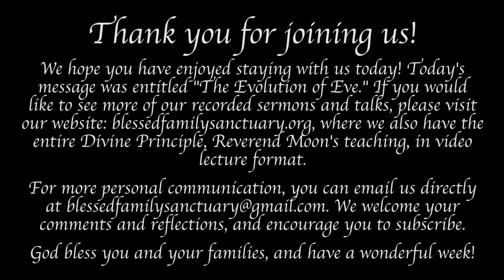The Evolution of Eve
Today's sermon was a peaceful exploration of the history and substance of the man-woman relationship, with a focus on women's roles and qualities. I hope you enjoy it as much as we did.

God bless you and your families, and have a wonderful week!